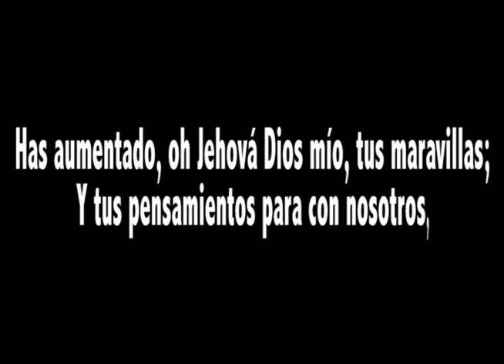Sanidad De La Columna Vertebral Vani Duque